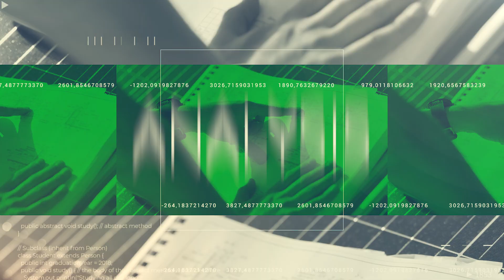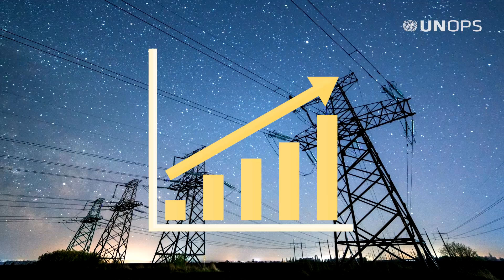Powering African cities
Renewable energy is touted as a solution for rural electricity access in Africa – but it could also solve the unique challenges of providing reliable energy in urban areas. By 2050, the World Economic Forum predicts that more than 1.3 billion people in Africa will call a city home. Such a large number of people living in growing cities could pose problems, but finding green solutions to critical infrastructure like energy can help mitigate challenges and ensure development is sustainable.